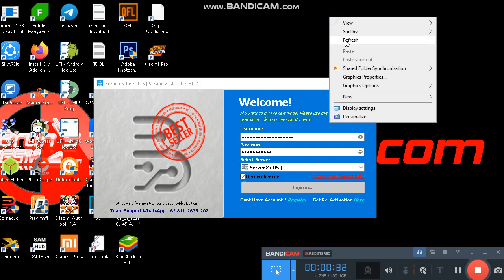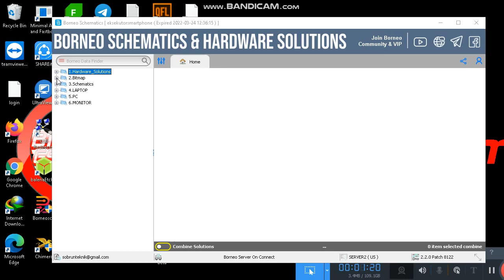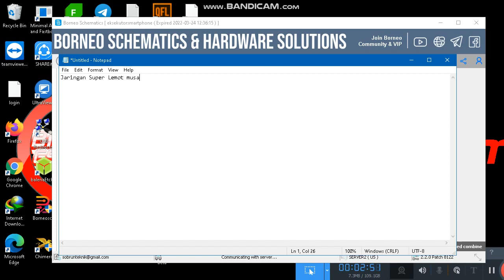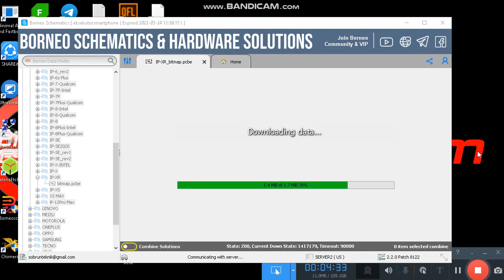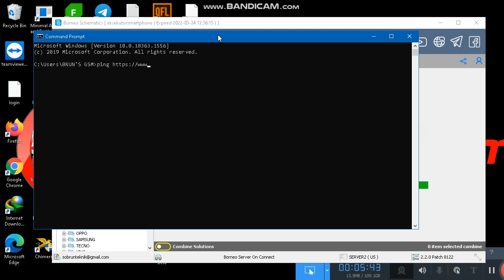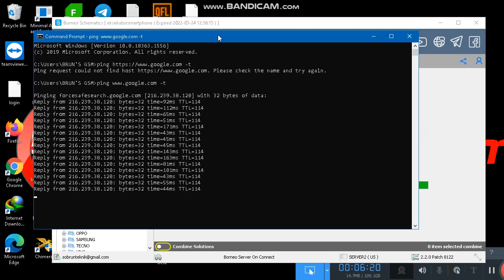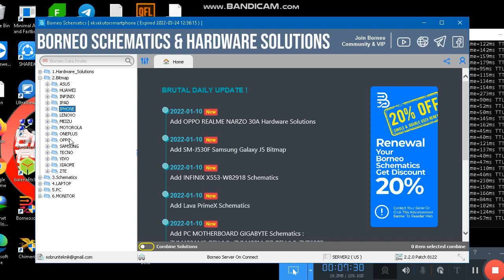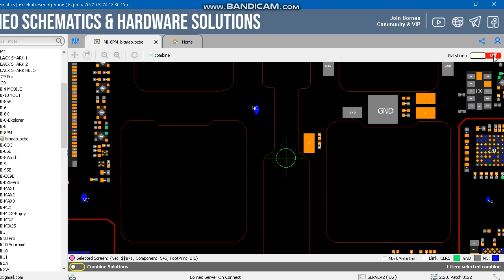Borneo Schematics VERSION 2.2.0 Patch 8122 | uji pada jaringan lemah | REVISI VIDEO BUG sebelumnya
Brun's GSM

Provinsi: Riau